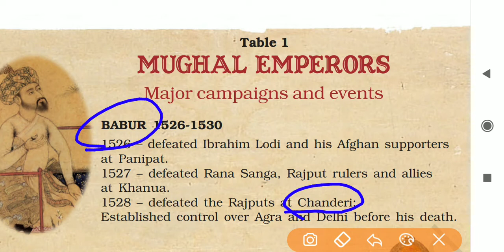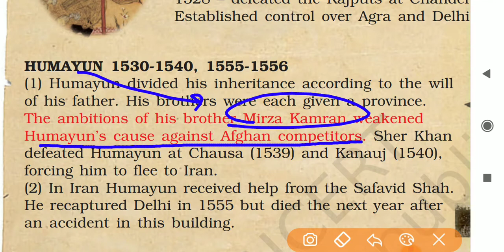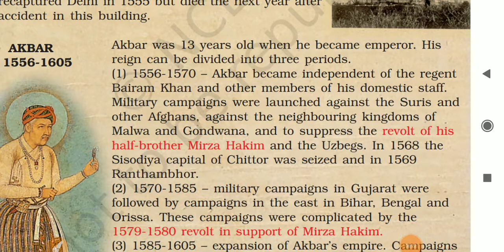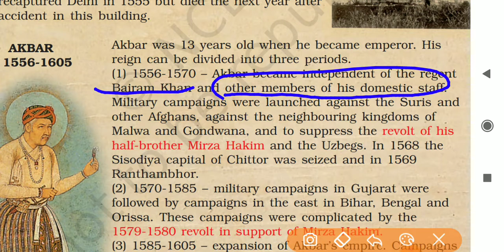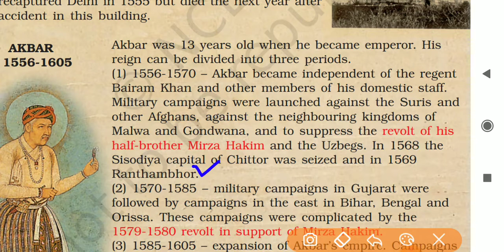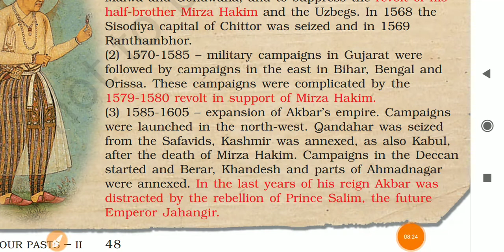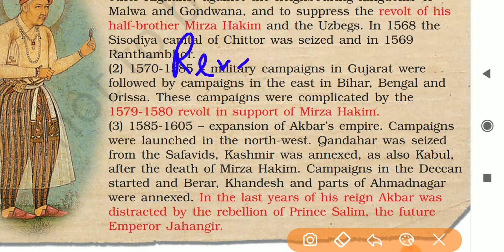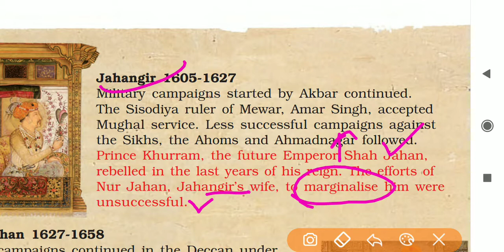ALAR ACADEMY | CLASS 7 | HISTORY | CHAPTER 4 | THE MUGHAL EMPIRE | PART 2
We have discussed the following Mughal emperors and their timeline: Babur, Humanyun, Akbar, Jahangir. Battles: battle of panipat , battle of khanwa, battle of Chanderi, battle of Ghaghara, chausa, Kanauj. Akbar campaign against mairza Hakim.